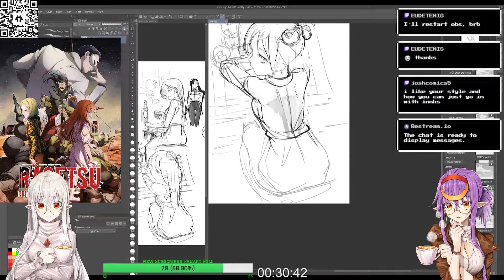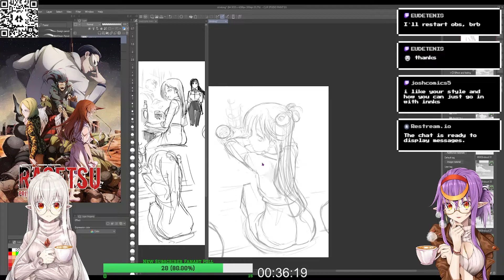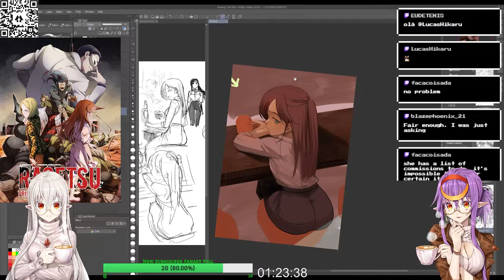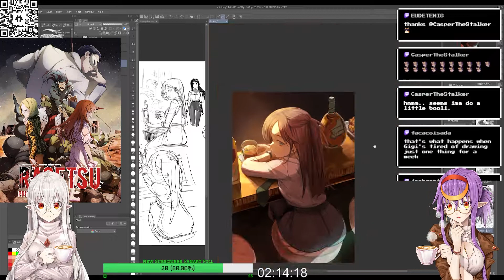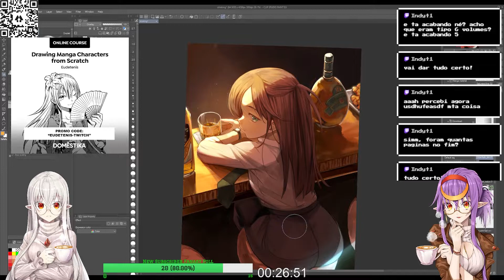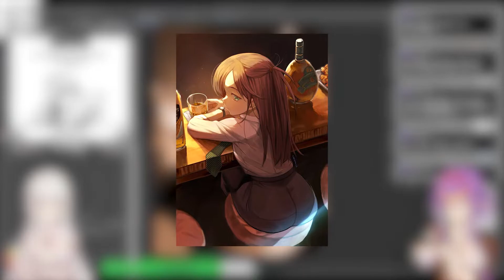EUDETENIS Speed Paint - Drinking Whisky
Speed drawing made during my live stream on twitch, I hope you enjoy this art! Relax and enjoy the content!

Programs:
Pen Koh-I-Noor Hardtmuth
Pena G em holder Tachikawa
Pencil finalizadoras Copic Multiliner
Eraser Mono
Multiples Copics